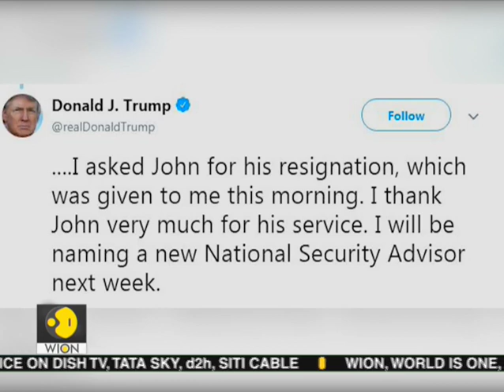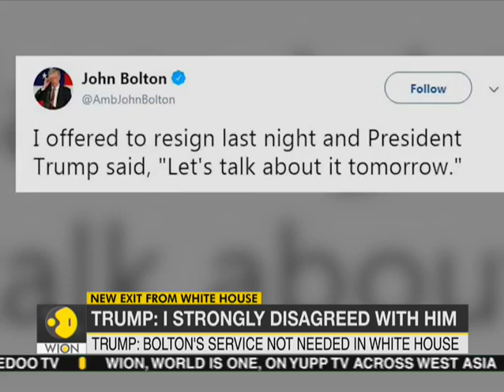Kim Jong-un overseas launch of unidentified projectiles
North Korea's state-run television released still photographs of its leader Kim Jong Un watching latest weapon test and said Kim oversaw the testing of a super-large multiple rocket launcher.